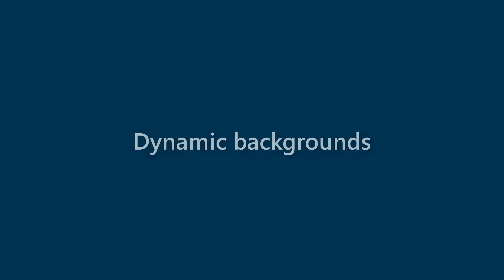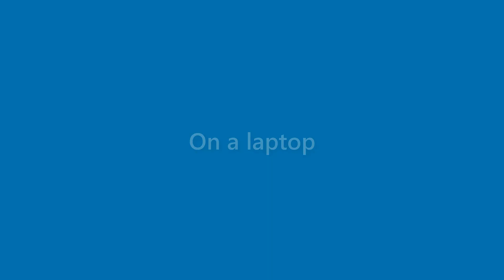Nicolas Riggs - appearance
Name Look - Nicolas Riggs - appearance. In this video we present "Nicolas Riggs" name look and feel in various scenarios.
This video will cover:
How does "Nicolas Riggs" look as a personal letterhead?
How does "Nicolas Riggs" look on a business card?
How does "Nicolas Riggs" look on a computer/laptop screen?
How does "Nicolas Riggs" look with different background colors?
How does "Nicolas Riggs" look with various fonts?